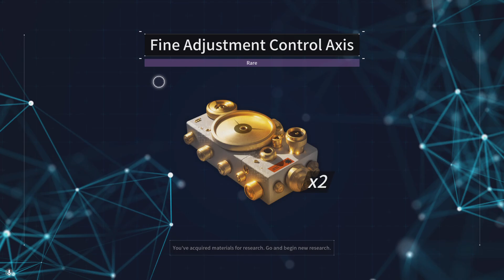The First Descendant part 25 pyro is done finally